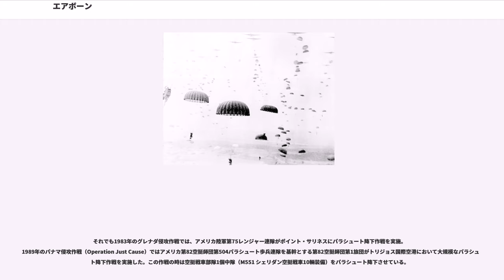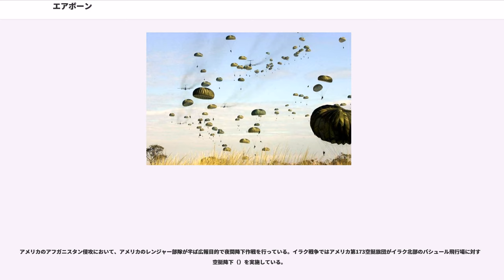エアボーン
エアボーン（）は、兵員を高速で長距離移動させたり、敵の背後に部隊を展開させることを目的として、飛行中の輸送機から兵員が落下傘降下すること。グライダーを利用することもある。

日本語では日本陸軍の造語である「空中挺進（くうちゅうていしん）」または「空輸挺進（くうゆていしん）」を略した「空挺（くうてい）」と称され、陸上自衛隊では「空挺」と言う語をそのまま用いている。「挺進」を「挺身」と書く場合があるが、挺身には「身を捨てる」という意味があり、危険を顧みず自身の身を捨てて敵陣中に降下する姿を形容した語である。

これとは別に航空機が離陸した状態のこと。転じて離陸タイミング、離陸した瞬間を指す場合もある。

空挺では、輸送機に兵員が分乗し、戦闘機や攻撃機、COIN機の護衛を受けながら戦線の後方へと侵攻し、パラシュート降下またはグライダーの強行着陸によって部隊を展開することができる。ヘリコプターで展開地に降りるヘリボーンとは区別される。

地上に降りた後は通常の陸上部隊と同じように行動する。敵陣地や障害となる地形の影響を受けずに高速で戦略機動し、戦闘展開が可能であるところに特徴がある。

第二次世界大戦中、輸送機の発達と共に大きく発展した。第二次大戦のほか、朝鮮戦争や第一次インドシナ戦争、第二次中東戦争でも用いられた。

ヘリボーンと比較して、以下のような利点を持つ。

欠点としては、以下が挙げられる。

航空機により部隊を高速移動させるという構想は、ある程度現実的なものとしては1910年代から存在していた。パラシュートは、飛行機からの脱出方法として実用化されていたが、これを兵員輸送手段としても利用することが考えられた。例えば、第一次世界大戦中の1917年には、イギリスのウィンストン・チャーチルが、塹壕戦の膠着状態を打開する手段として、敵陣後方へのパラシュート降下の研究を指示していた。

実戦でパラシュート降下による兵員輸送が最初に実施されたのは、1916年10月のことである。ドイツ軍の中尉と特務曹長がパラシュートを使い、鉄道破壊の任務で潜入作戦を成功させた。より明確な戦略的意義を帯びたものとしては、フランスのエブラール空軍少佐が部下1名とともに行った空挺侵入と、物資の空中投下による継続的な後方撹乱作戦が挙げられる。第一次大戦末期には、アメリカ陸軍航空隊の少佐とウィリアム・ミッチェル准将らが、第1歩兵師団の一部をメスの敵陣後方へとパラシュート降下させる計画を提案した。ミッチェルらは1919年2月の実行を計画したが、そのような投機的な作戦を実施する必要がある戦況ではなくなり、中止された。

本格的な空挺部隊を最初に編成したのは、ソ連軍である。ソ連にはナップサックパラシュートの先駆者グレープ・コテルニコフがいた。ソ連は、1927年の冬季大演習で8人の工兵を空挺降下させ、その破壊工作が成功と判定されたことをきっかけに本格的なエアボーンの研究を始めた。ソ連は、全土にパラシュートクラブを創設してパラシュート熟練者を集め、有事の空挺兵資源の養成を図った。1931年に現在のロシア空挺軍の起源となる最初の空挺部隊を創設した。また、空挺戦車などの研究も行っていた。1935年9月にはキエフで数百人規模の空挺部隊の降下演習を行い、翌年にはミンスク付近で火砲18門や自動車を伴う1,200人による空挺演習を成功させた。この演習は、アーチボルド・ウェーヴェルら各国の駐在武官も見学しており、驚く者が多かったが、実際に空挺部隊の創設に動き出した国は一部であった。1930年代後半には世界最大のエアボーンを誇っていた。
ドイツ軍がエアボーンの研究を本格的に始めたのは、1936年だった。ドイツはソ連と異なり、秘密裏に研究を進めた。

第二次世界大戦においてはパラシュート降下のほか、グライダーによる強行着陸によるエアボーンが行われた。ヘリコプターは大戦末期にようやく実用化されたが、輸送能力が低すぎたためヘリボーンは行われなかった。

大戦中の1940年4月、ドイツ軍がデンマーク占領のためにオールボグルへ降下したのが最初の空挺作戦である。同年5月、ベルギーのエバン・エマール要塞攻略の際にもおよそ70人の空挺部隊が用いられ、ドイツ軍はグライダーで要塞上に降下した。この戦いでベルギーの守備隊1,200人が不意打ちに合い、ドイツに降伏した。ドイツ軍空挺部隊は1941年に行われたクレタ島の戦いにおいて島を占領する戦果を挙げたが、兵士と輸送機の損害が非常に大きかったため、これ以降は大規模...